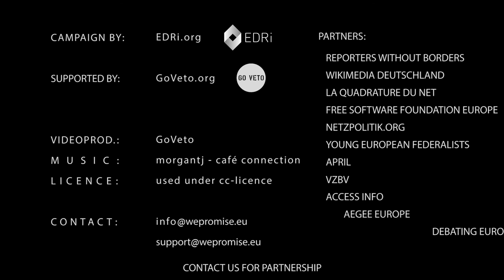#38 Inaki Irazabalbeitia supports WePromise